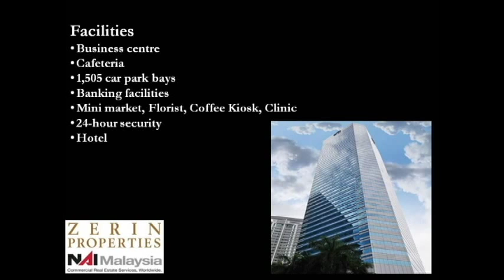Zerin Properties - Menara Citibank Office Space For Rent Kuala Lumpur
Menara Citibank is a commercial office tower located along Jalan Ampang. This office tower is designed by renowned architects Hijjas Kasturi Associates. There are plenty of amenities that can be found within a short distance from Menara Citibank. It is within a 5 minute walk of the Ampang Park LRT station. It is also close to several restaurants such as Chef Choi Cantonese Restaurant, and Pelita Nasi Kandar. The Ampang Park Shopping Mall is right across the road and one can also walk to Suria KLCC. Furthermore, it is meters away from Po Ling Chinese Temple and As-Syakirin Mosque. It is also located right next to the Intercontinental Hotel Kuala Lumpur.

SHUCHITA BALASINGAM (REN:03200)
Zerin Properties